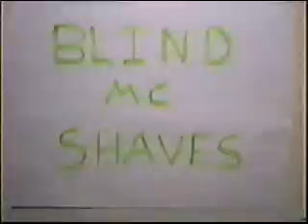Stolen "Original " Jackass MTV -demo sent to MTV in1997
THis video was send into MTV as a pilot for a VJ contest they were running. We never heard back...but then we saw "Jackass" in 2000. They completely stole are idea!! and made Millions   The rest is history!! They stole are idea!!and our show...WE were the orginal..We want the credit..this is the Proof!!